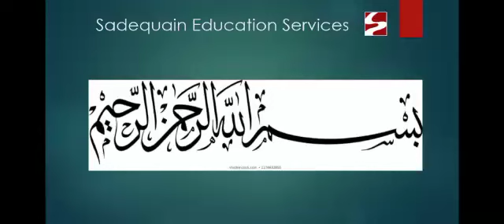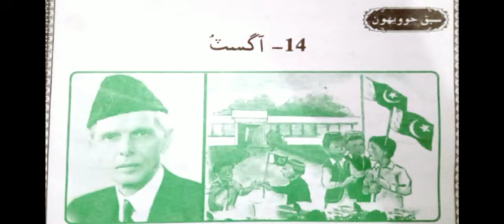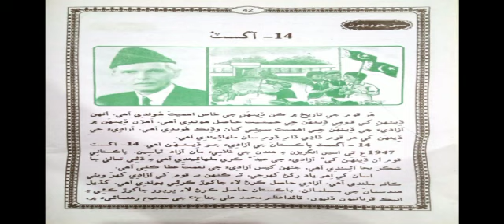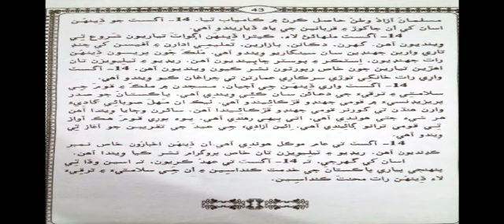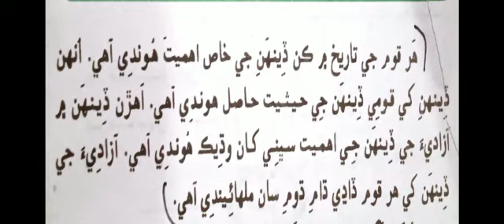Class V Sindhi Ch 24